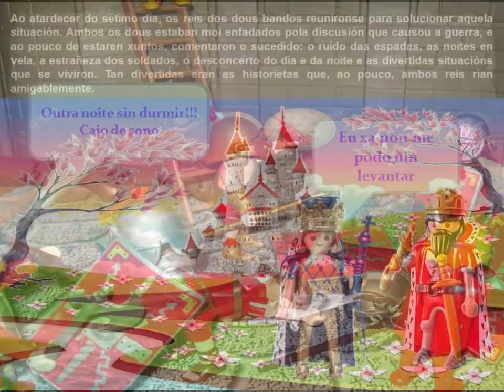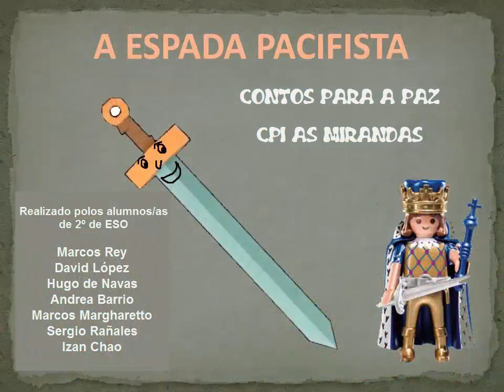A ESPADA PACIFISTA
Audiconto realizado polos rapaces e rapazas de 2º de ESO do CPI As Mirandas.